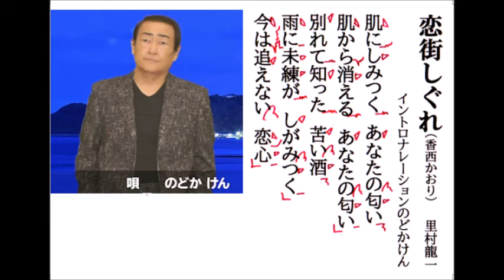詩吟・歌謡吟「恋街しぐれ(香西かおり)」イントロナレーションのどかけん